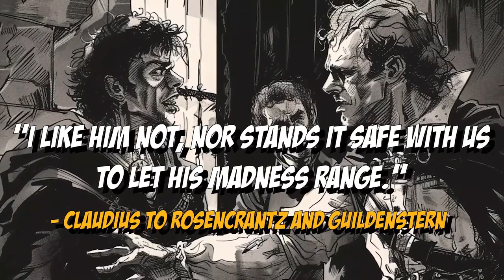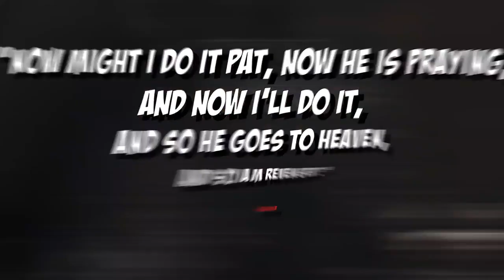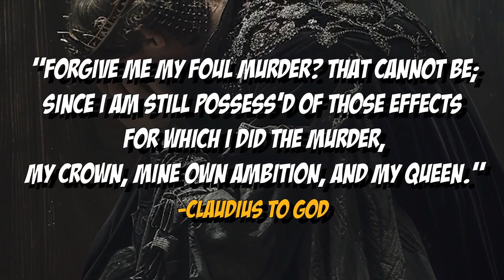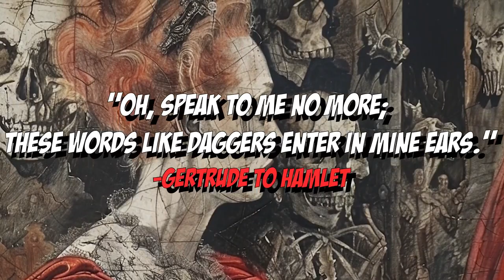Hamlet Keyscenes 3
Here is a one of 10 modules from our Hamlet course aimed at GCSE, Junior Cycle, Leaving Cert & A-Level students.